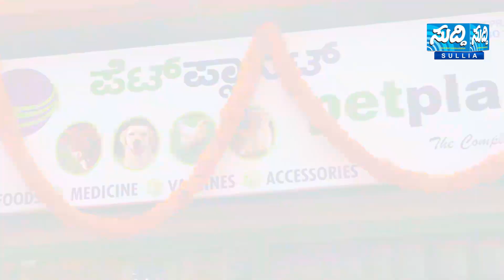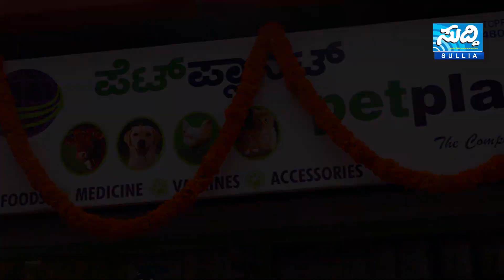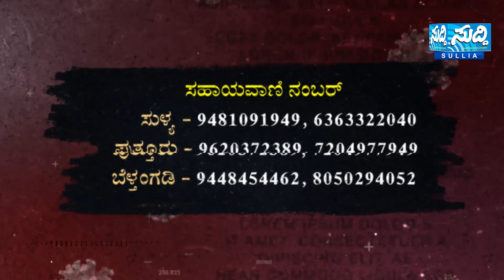NEWS BULLETIN 09 05 2021